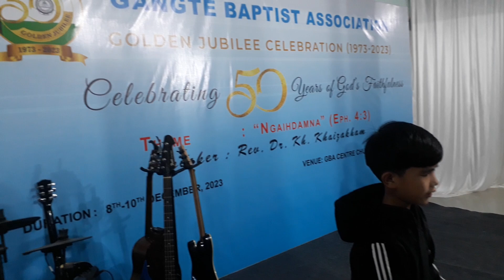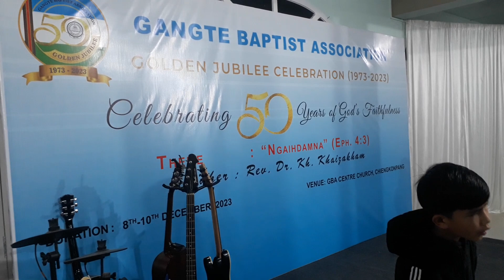benhavi Gangte with his mum at the GBA Golden jubilee celebrations